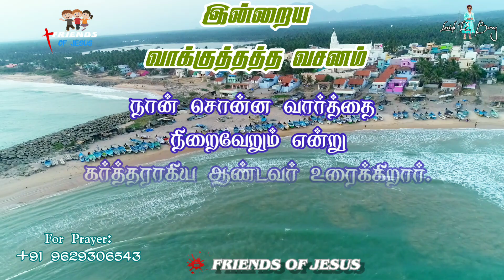Todays Promise Word | 15-06-2022 | Indraya Vasanam | Today Bible Verse in Tamil